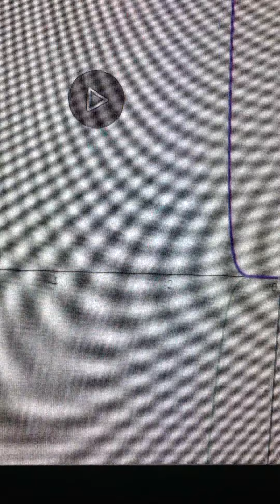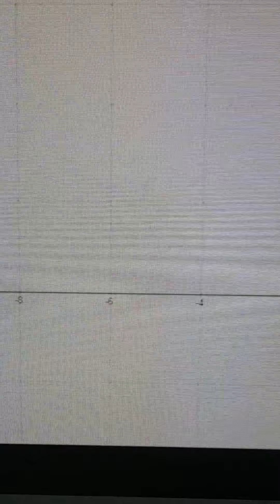The targeted Individual Program 10_13_2020 Part 3